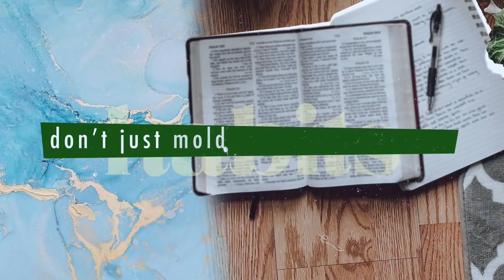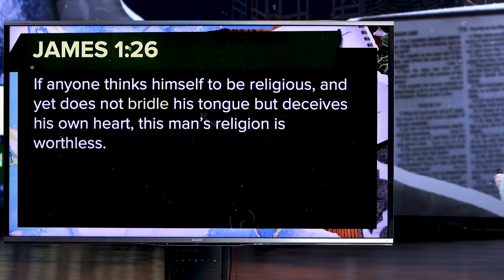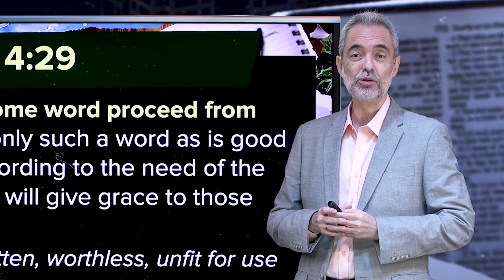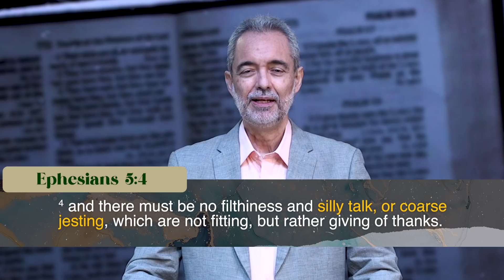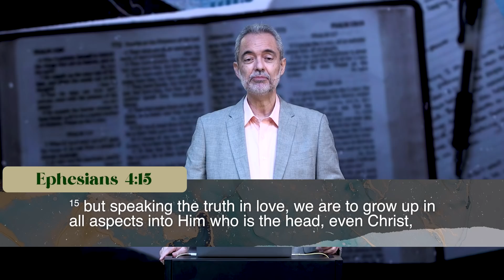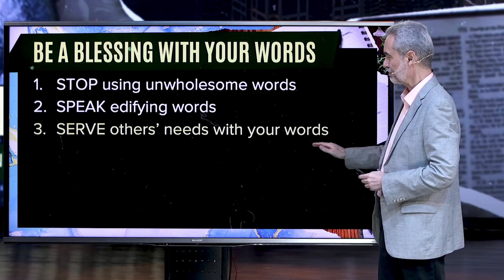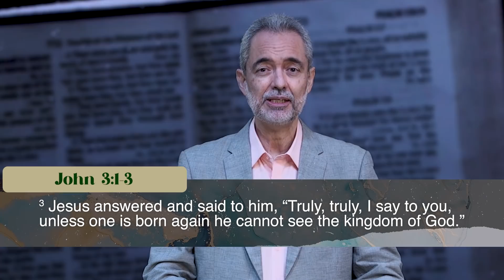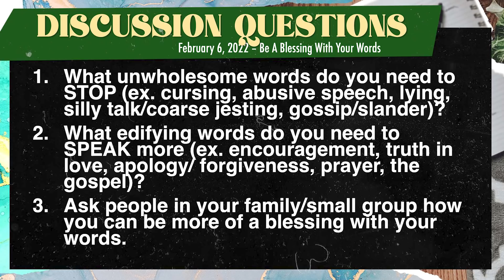Be A Blessing With Your Words | Ricky Sarthou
Words can build, but they can also destroy, depending on how we choose to use them. How can we heal from past wounds caused by the hurtful words of others? And how can we avoid speaking carelessly at the expense of those we love?

Speaker: Ricky Sarthou
Series: Fit For Life